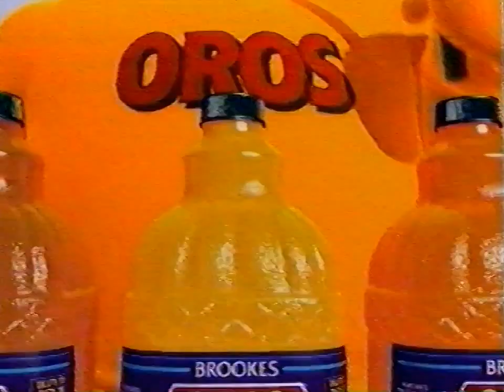Brooks - Oros Cgi Advert